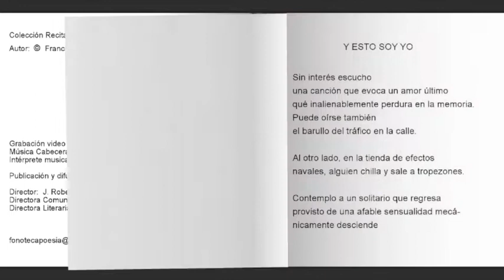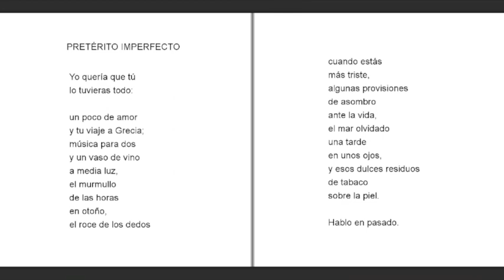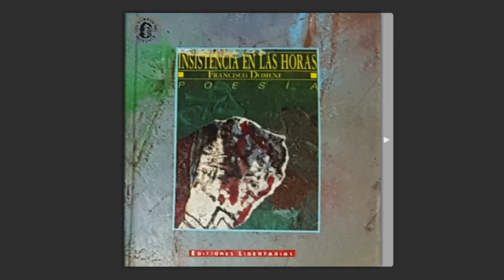"Insistencia en las horas" Francisco Domene (España)